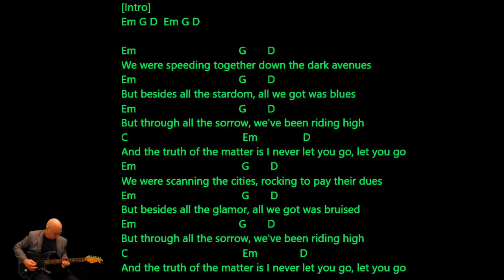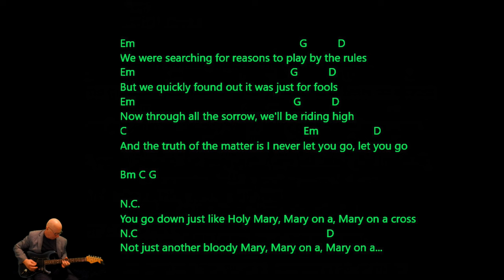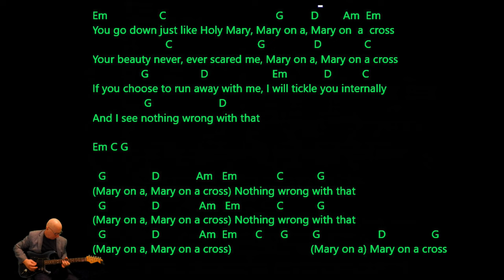Ghost - Mary On A Cross - Cover Version (lyrics guitar/chords video)